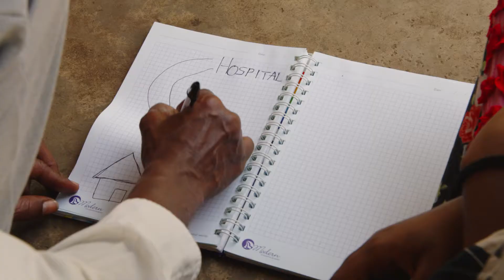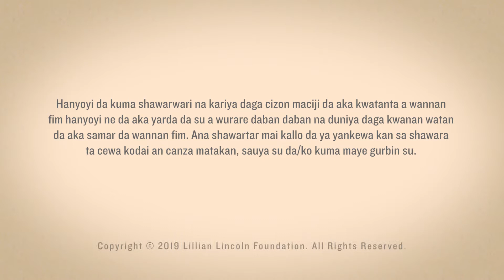Snakebite Prevention Africa Hausa Version (Large File Size)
Snakebite prevention through community education is essential to reduce the chance of bites which lead to death and disability throughout Africa.  Learn what steps must be taken if a bite happens and important changes can be made around the home and places of work.

You can find videos for India, Latin America and other African languages

Larger file sizes videos (better resolution) are perfect for using in settings with a projector and on social media. Small file sizes are great for sharing via WhatsApp and on mobile.